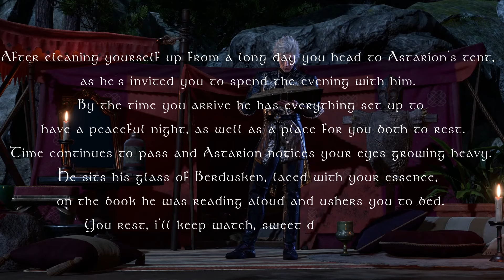A Night With Astarion ( I Want To Live Lullaby and Camp Ambience)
After a romantic evening of wine and stories, Astarion tucks you in to bed and keeps watch while you rest. Only a few more days to Baldur's Gate!
(I want to live plays once through at the beginning of the video at a soft level to help you drift off to sleep.)